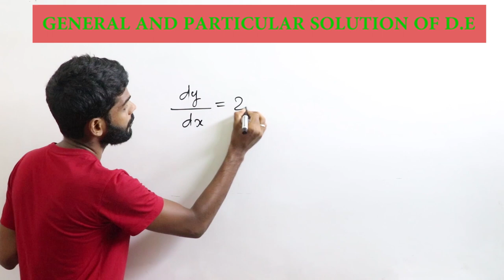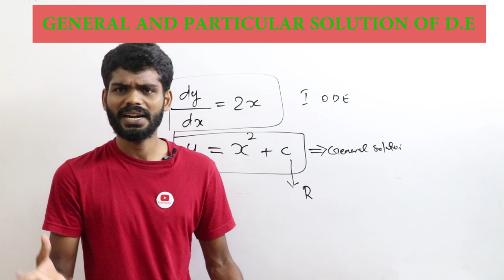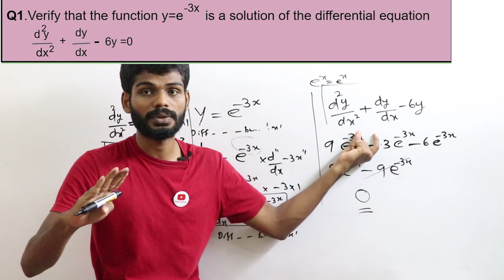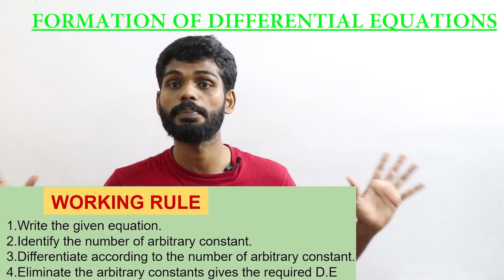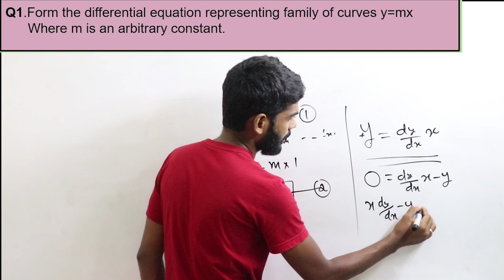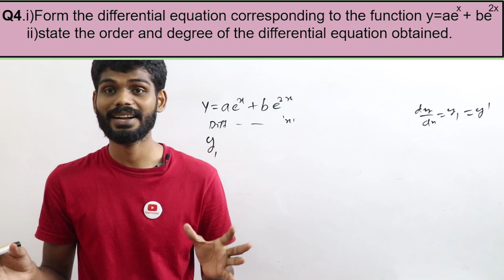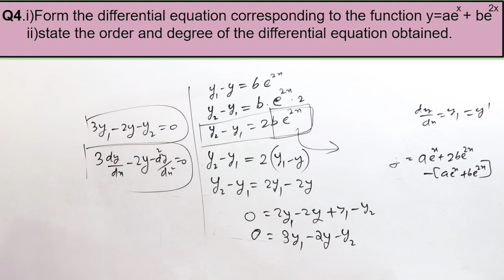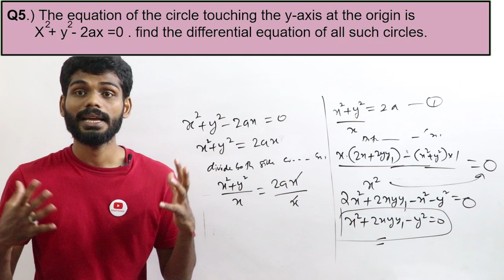Differential Equations in malayalam class||(Part-2)||Plustwo maths kerala & cbse syllabus